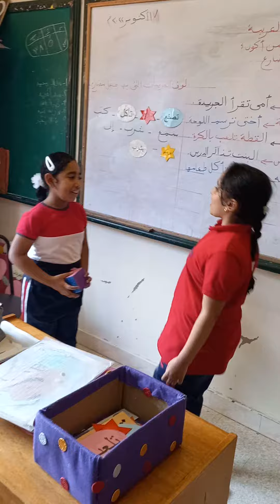أستاذة / إيمان رجب